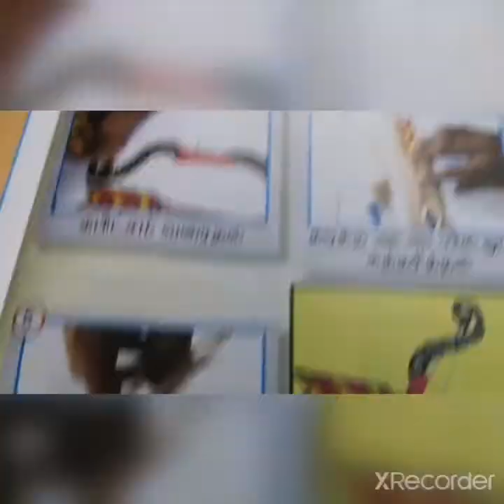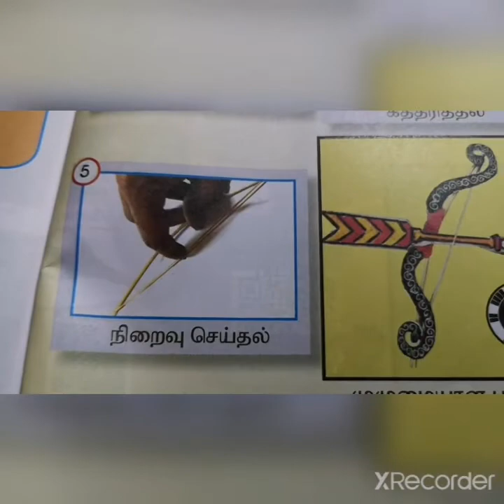PSV TAHUN 3 SJKT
BUSAR DAN ANAK PANAH